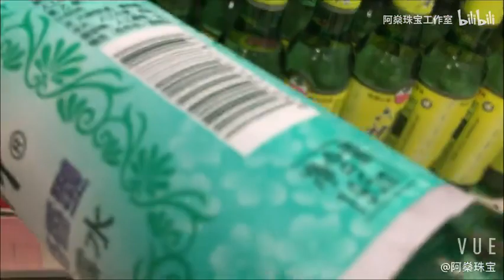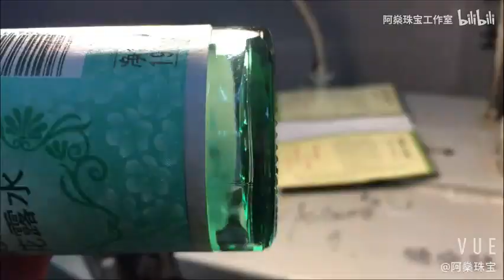这次用花露水瓶子打磨宝石！全过程。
Thanks again !

上次的身份证忘了码了，重新发一遍。